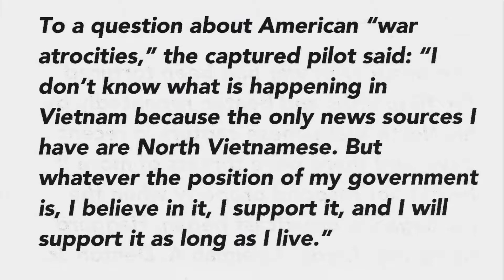Remember Rear Admiral+Senator Jeremiah Denton